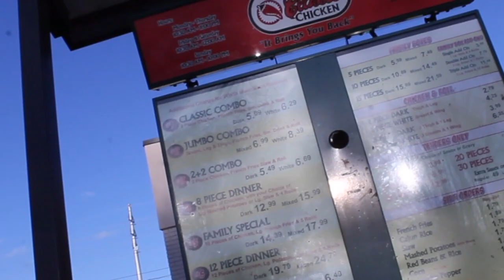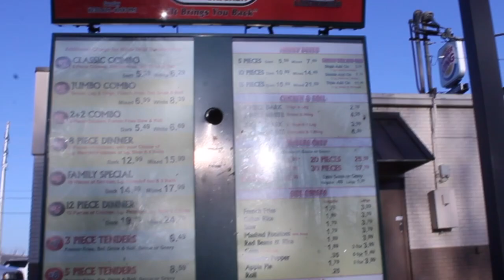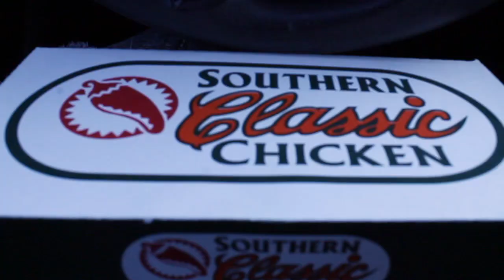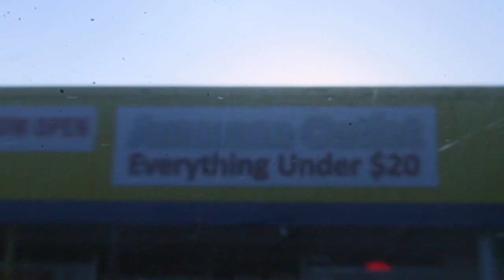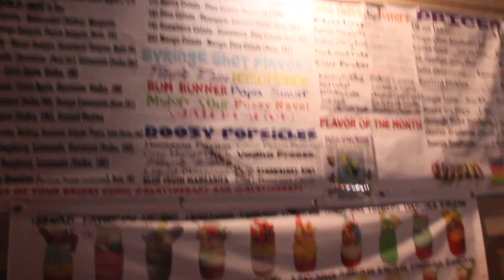Shreveport VLOG: Fried Chicken & Daiquiris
Come with me and Chelsea to Shreveport, LA for a girls day out! We ate at a childhood favorite, Southern Classic Chicken of course. We also did a little shopping at the Louisiana Board Walk and stopped by Alky Therapy for some candy filled daiquiris!